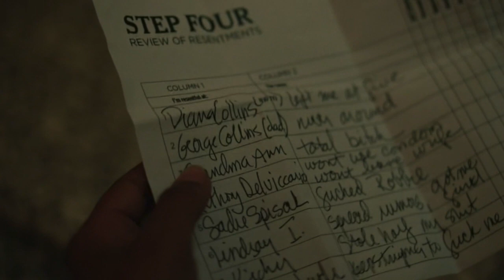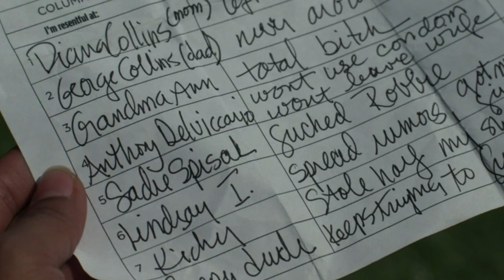Hightown Season1 Episode 3 - Review And Recap - Jackie Hooking Up With Anyone When She Is In Need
Hightown Season1 Episode 3 - Review And Recap - Jackie Hooking Up With Anyone When She Is In Need. Jackie returns to rehab to help her investigation; Ray starts closing in on Osito at the same time he and Renee cross the line; Junior takes the first step to becoming a soldier.

Hire Me